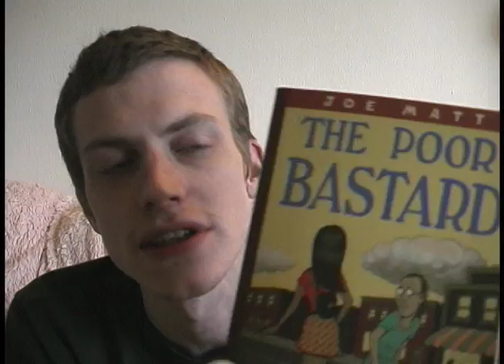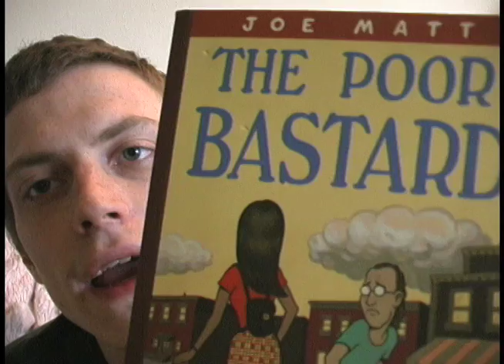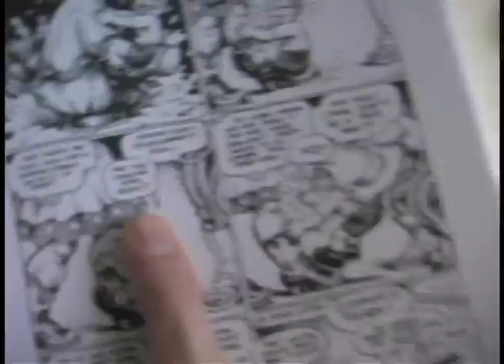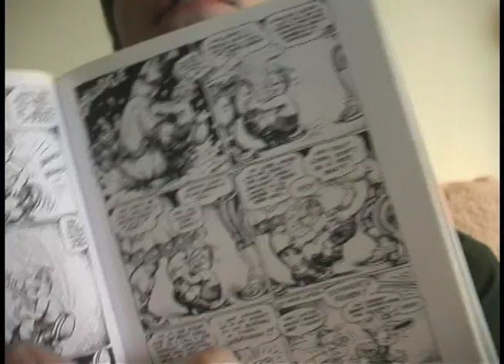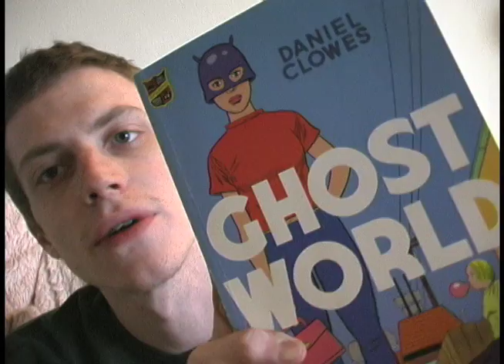Some Underground Comics I Read in College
for better reviews than this one.